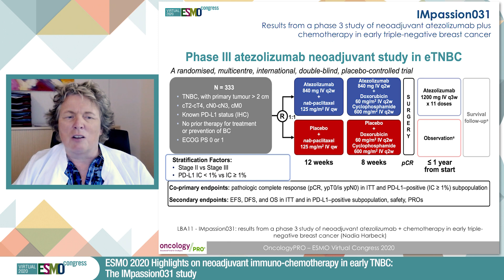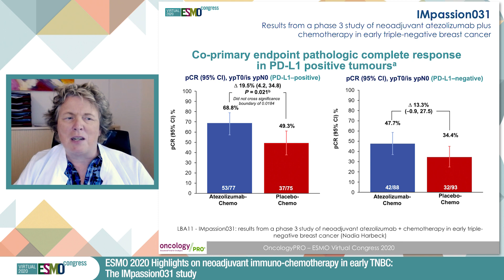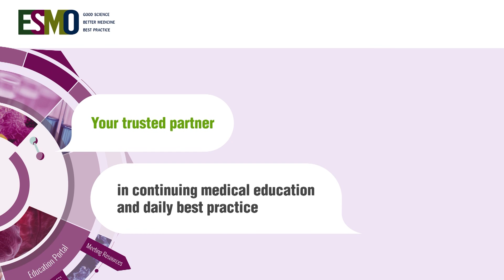ESMO 2020 Highlights on neoadjuvant ICI in early TNBC: The IMpassion031 study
Nadia Harbeck reports on key results from ESMO Virtual Congress 2020 on LBA11: IMpassion031: results from a Ph 3 study of neoadjuvant (neoadj) atezolizumab + chemotherapy in early triple-negative breast cancer (TNBC)